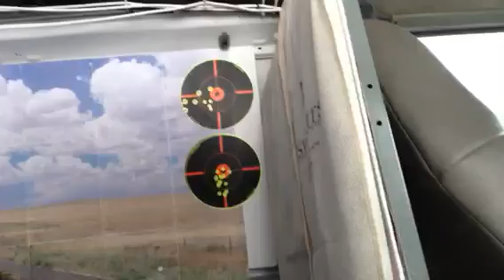The Other Side, day 31 - Evidently I'm a sharpshooter (Parkman, OH)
Parkman, OH